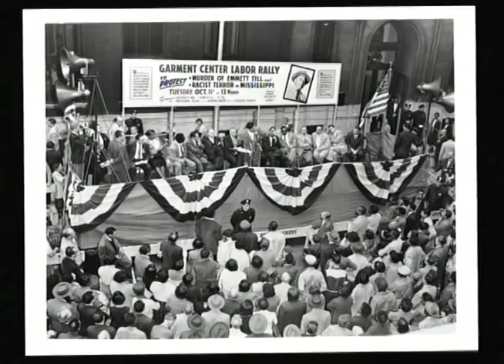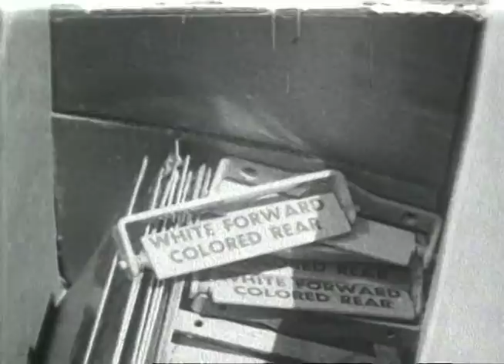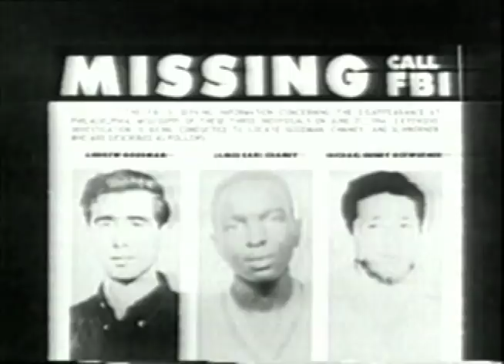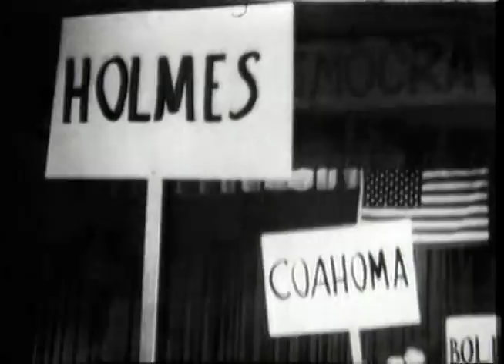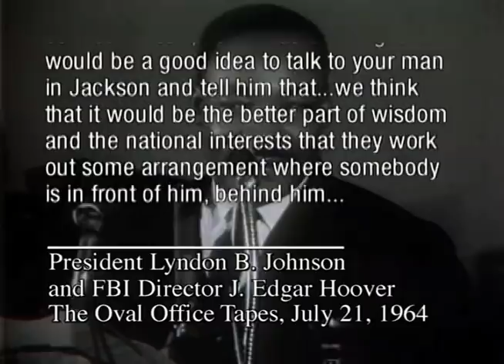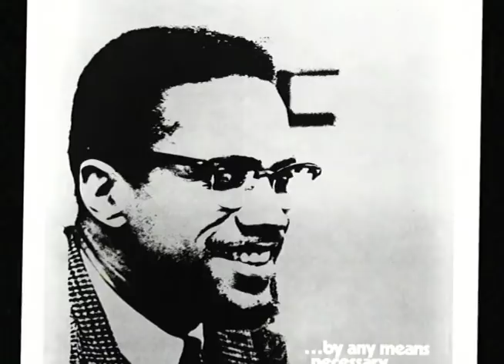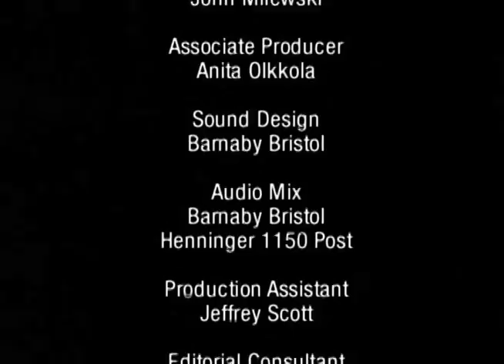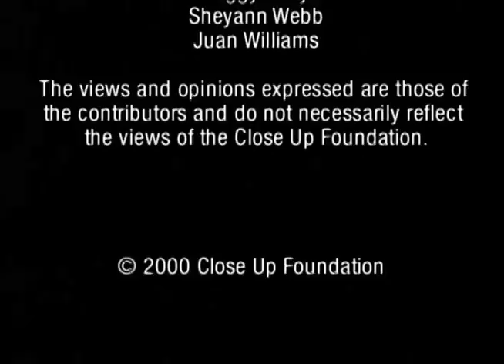Ordinary Americans: The Civil Rights Movement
"Ordinary Americans: The Civil Rights Movement" tells the stories of important players in the Civil Rights struggles of the 1960s.  We highlight some of the most important moments and conflicts but we feature some of the lesser known activists.  It is a must for any social studies teacher who uses first person narratives in their classrooms.